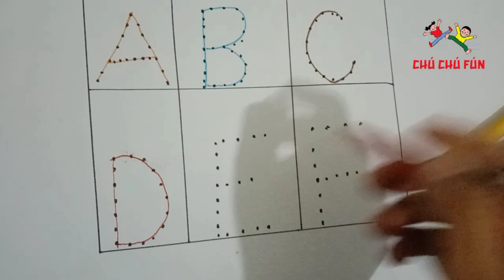Abcdef, A for apple, B for buffalo phonic song ll alphabet ll chuchutv ll nursery rhymes